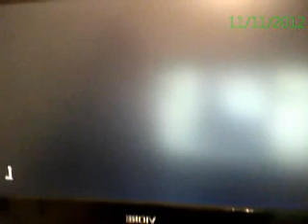Bully Scholarship Best Fails [2012]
Lots of fails. [Last a long time, but it's worth it.] **This is my longest video ever but by far, the best!**